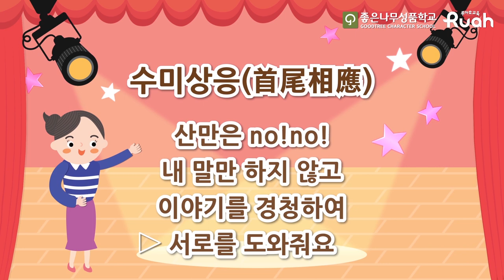우리 아이 SQ를 높이는 루아흐Ruah 굿트리 홈스쿨링